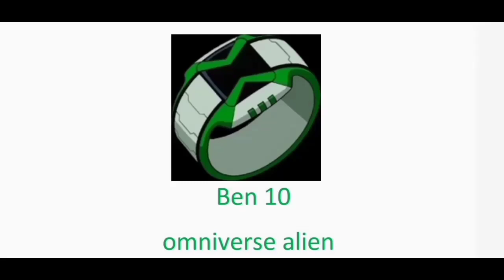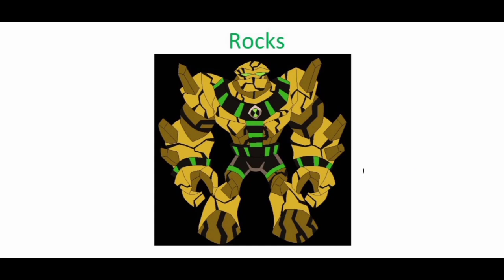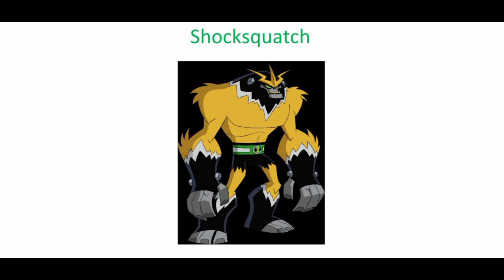Ben 10 Omniverse Alien and name